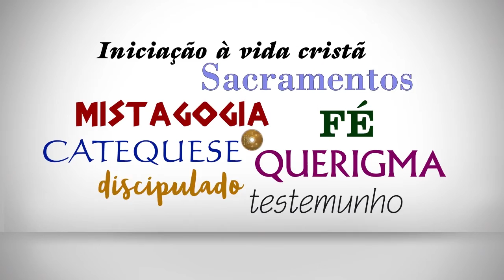CATEQUESE COM ESTILO CATECUMENAL | Introdução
Por que preparar uma pessoa para receber os Sacramentos? Como fazer esse serviço pastoral tão importante para a vida da Igreja? Que tipo de abordagem e qual metodologia são mais próximos da realidade evangélica do Querigma e do anúncio do Reino de Deus? Roberta Bossi apresenta de maneira simples e direta as respostas para essas e outras perguntas. Assista à introdução dessa pequena série sobre a catequese com estilo catecumenal e conheça o mais novo material de Paulinas Multimídia.